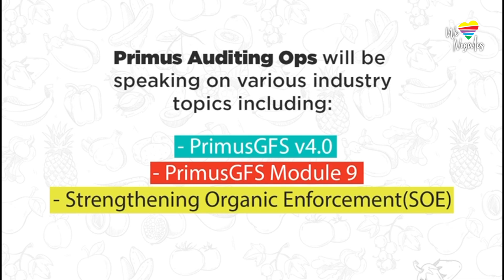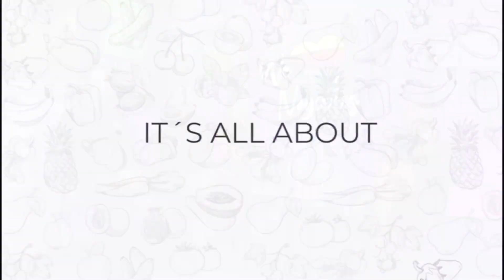PREVENTION 2024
Border Connections,
Coming event “PREVENTION”
Friday November 1st from 8am to 6pm
El Higuera Produce, 24 Calle Cristina, Río Rico, Az
Zira Food Safety